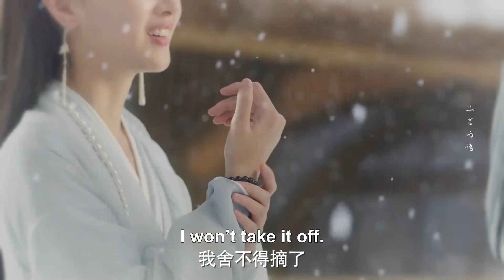💧许凯渡神劫失忆，周冬雨苦等万年归来却不认得恋人？| 千古玦尘 Ancient Love Poetry 周冬雨 许凯